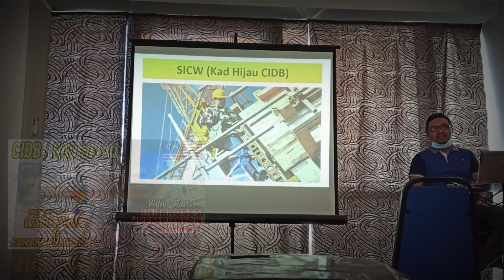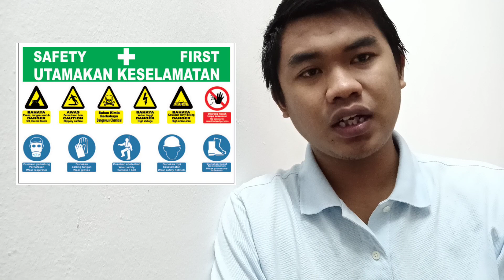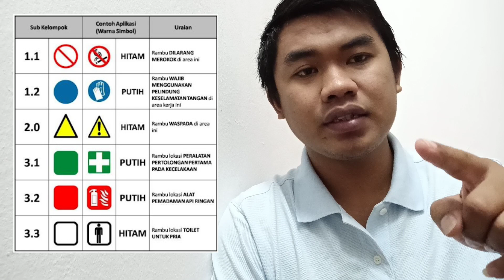Kad Hijau / CIDB Malaysia Sangat Penting ! Perempuan Pun Perlu CIDB | Video Part - 2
Yo..Yo...Yo..Yo

Pentingnya CIDB ! Menurut saya harus di miliki para pekerja Konstruksi yang ingin menjaga Keselamatan diri pribadi khususnya.

Menurut Anda Bagaimana Bosku ?

info CIDB MALAYSIA :
Wan IRUZ